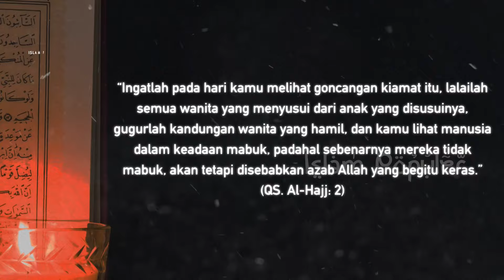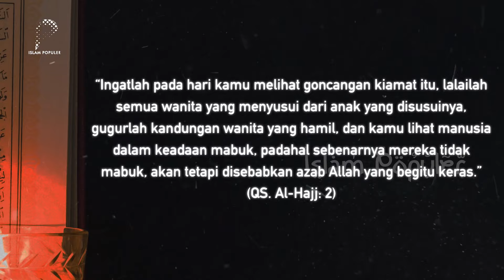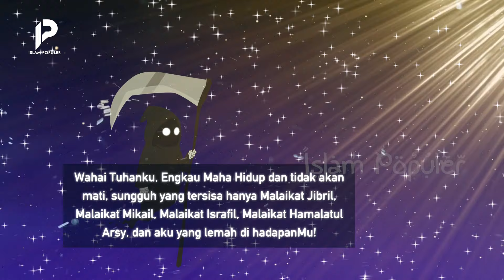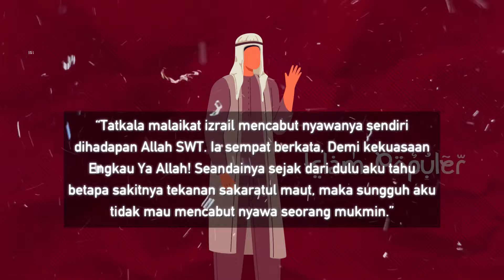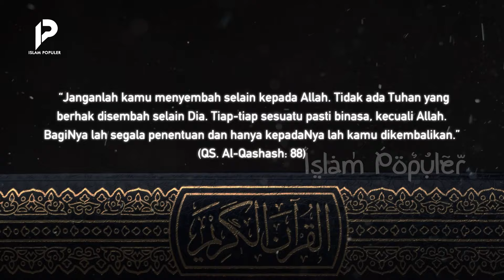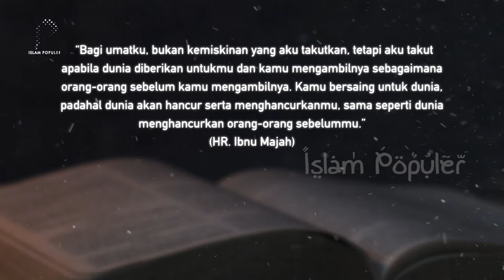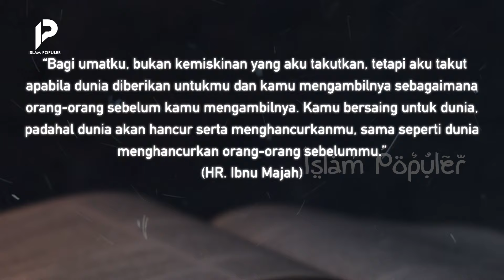Mencekam! Malaikat Israel Ngamook, Bentak Marahari, Bulan, dan Bintang Hingga Gugur Berjatuhan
Sahabat beriman, sebagai malaikat pencabut nyawa, Malaikat Izrail, bisa dibilang malaikat paling ditakuti oleh makhluk yang ada di dunia. Hebatnya lagi, rasa takut itu bukan hanya dapat dirasakan oleh manusia, namun juga dialami semua ciptaan Allah yang ada di alam semesta. Bahkan, dalam literatur keislaman disebutkan bahwa, saat kiamat nanti, ciptaan Allah seperti Matahari, Bulan dan Bintang hancur sejadi-jadinya karena bentakan Malaikat Izrail. Yang jadi pertanyaan, mengapa Izrail bisa menghancurkan benda-benda langit sedangkan tugasnya hanya mencabut nyawa? Untuk mengetahuinya, tetap tonton terus video ini hingga akhir, agar tidak sesat!